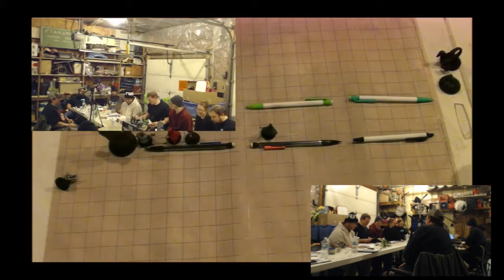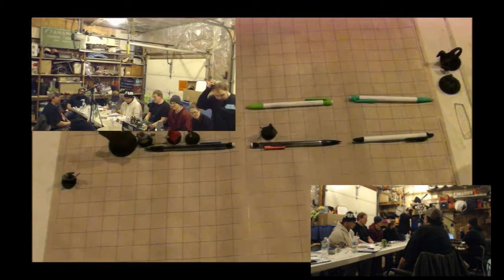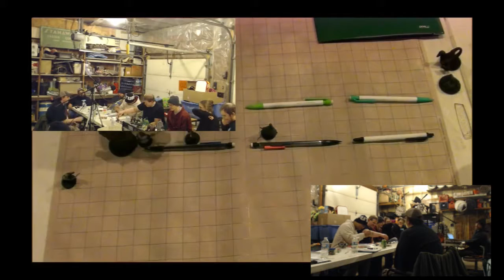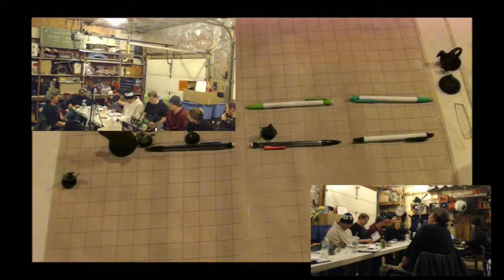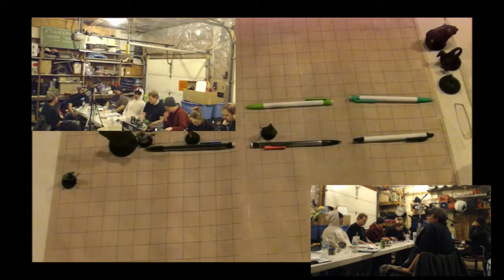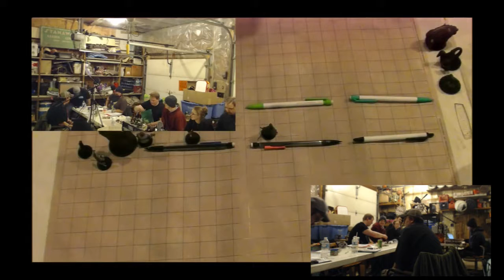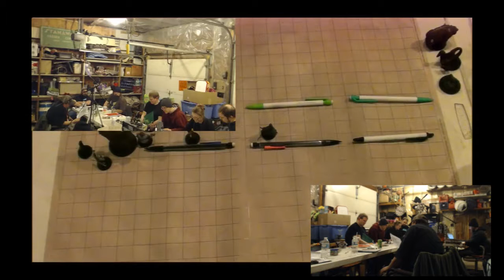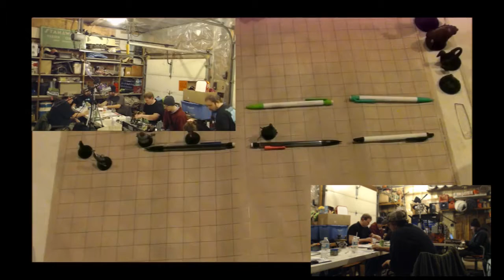The Basement D&D Part 70 - Fallen Comrade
This harrowing battle leaves a player's character dead! I'm surprised it took this long...

Stan(as the DM) guides Ross, BV, Robot, Jory, Tabby, K3VN, Rob, and Mard as they play Dungeons and Dragons!